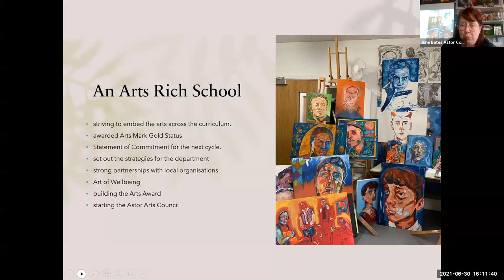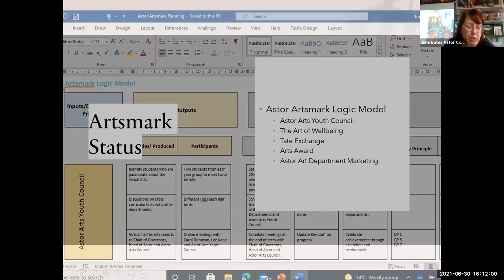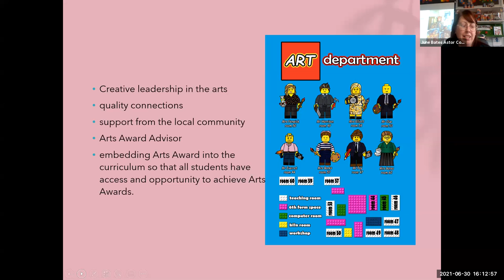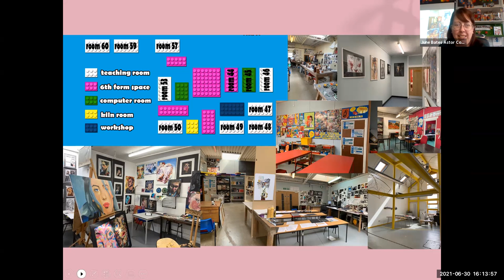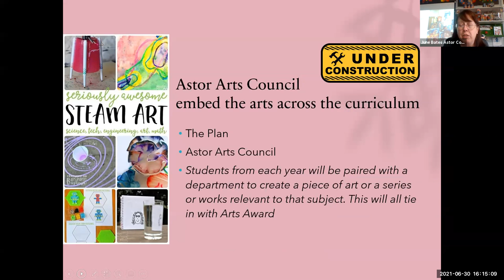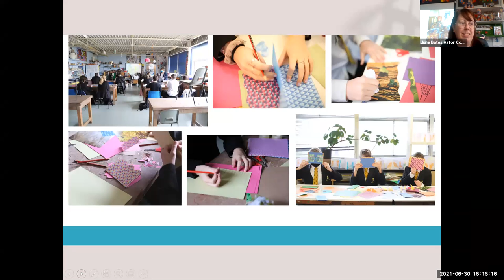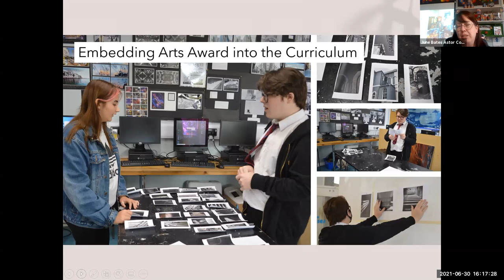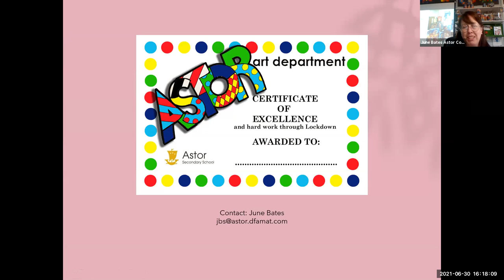Arts-Rich Schools CDPL | June Bates, Astor Secondary School, Kent